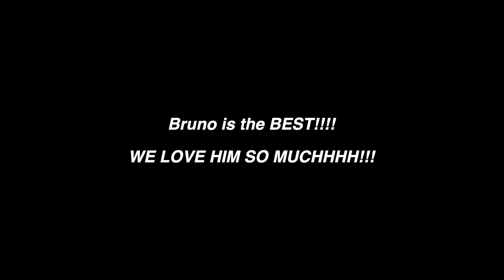OUR PUPPY GROWING UP | Golden Retriever Puppy 8 WEEKS to 1 YEAR | VERY EMOTIONAL 😍 ♥🤗